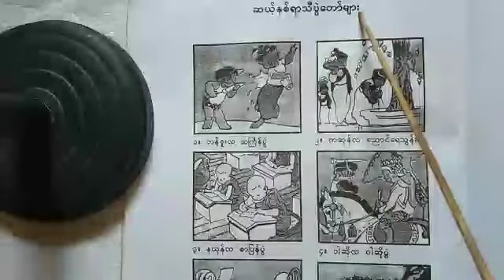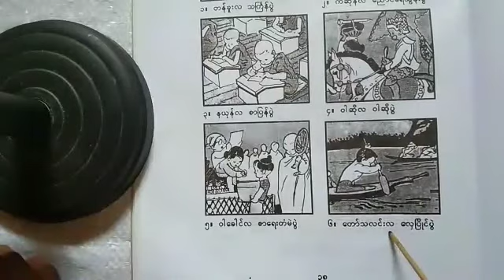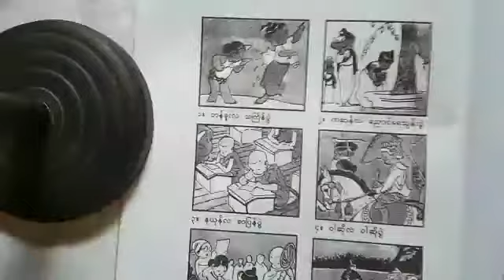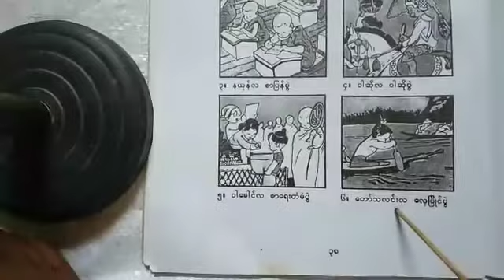Rohingya daily burmese learning process.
ပထမတန်းမြန်မာဖတ်စာ ္။ ဆယ့်နှစ်လရာသီပွဲတော်များ